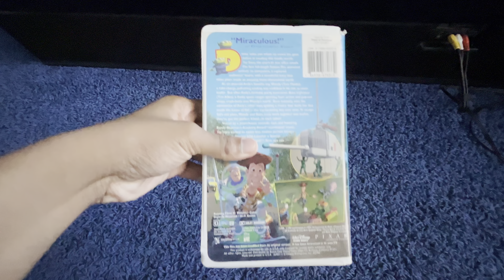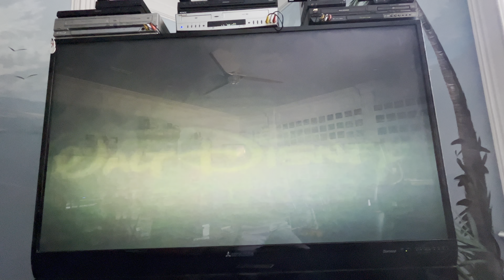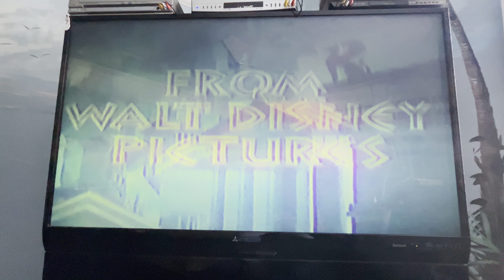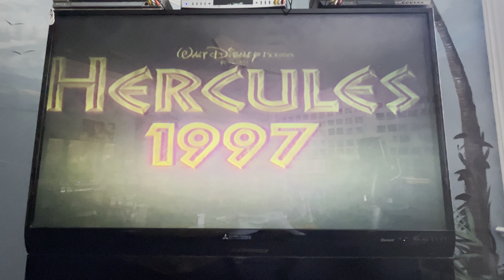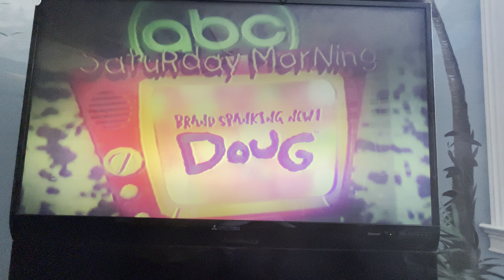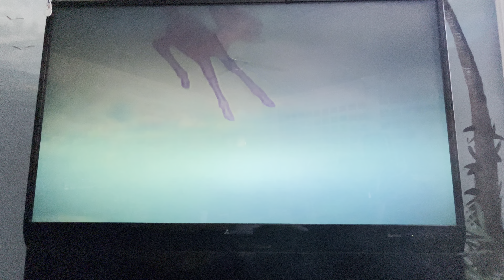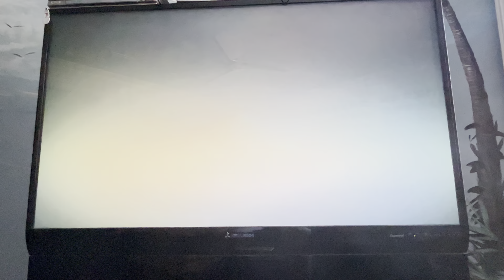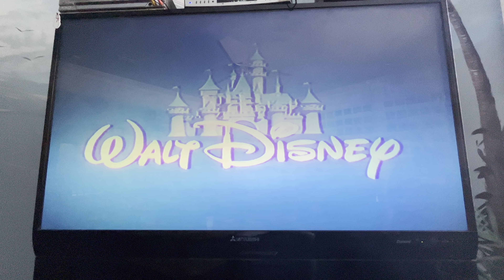Opening to Toy Story 1996 VHS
1. Green FBI Warning screens
2. Walt Disney Company Intro
3. Walt Disney World 25th Anniversary Walking promo
4. Join us for a special preview bumper
5. 101 Dalmatians (1996) trailer
6. Hercules sneak peek
7. Toy Story CD-ROM promo
8. ABC Saturday Mornings/The Mighty Ducks (TV Series) promo
9. Bambi trailer
10. The Hunchback of Notre Dame trailer
11. Honey, We Shrunk Ourselves trailer
12. Feature Presentation logo
13. Walt Disney Home Video logo (Black Background)
14. “This film has been modified…”
15. Walt Disney Pictures logo (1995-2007; Toy Story variant)